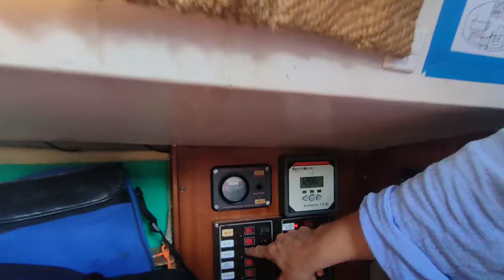40 Questions and BOAT TOUR | 30’s Couple living on a 30’ Jeanneau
Anna has to answer 40 questions while she is showing the sailboat we are living on in the Caribbean.

Uranie is for sale! 8000USD in the Bahamas.